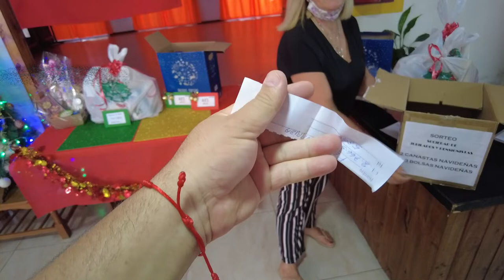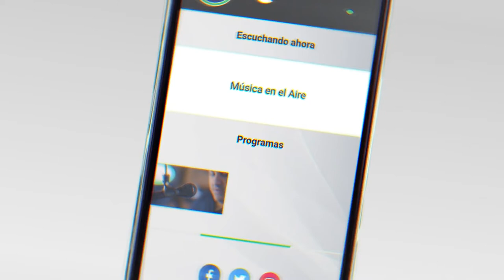Ganadores del Sorteo de SOJUPEN 22 de diciembre